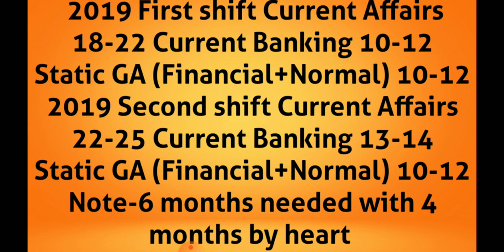How to Score 35 Marks in GA of SBI Mains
If anyone wants Affairs Cloud PDFs 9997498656 (WhatsApp)